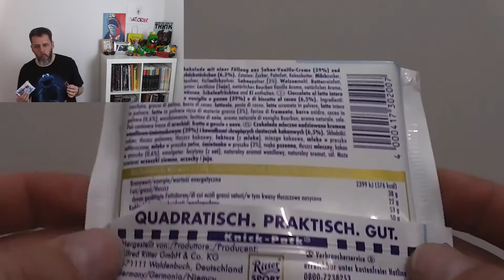Let's Eat Cookies & Cream von Ritter Sport ♥ SweetsChecker ♥ Süßigkeiten Vorstellung und Test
Heute mal etwas, was auch ihr Nebenan kaufen könnt: Cookies & Cream von Ritter Sport (aus Deutschland). Ein typische Schokoblock mit ungewöhnlicher Füllung. In dieser speziellen Auflage die wohl nur im Frühling zu sich genommen werden, geht es um Kekse und Sahne-Vanille-Creme.

Die hier gezeigten Produkte, Markennamen oder eingetragenen Warenzeichen sind Eigentum des jeweiligen Herstellers. Meine hier gezeigte Meinung stellt lediglich eine subjektive Meinung dar.